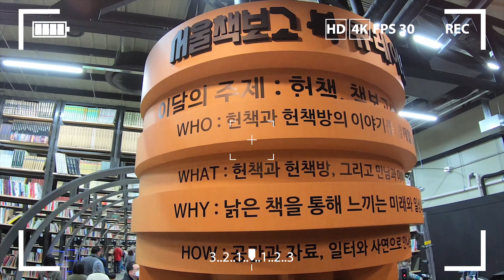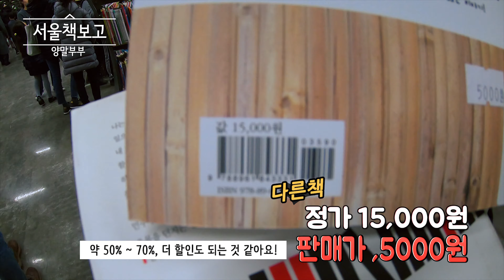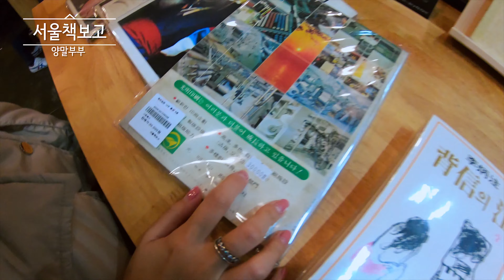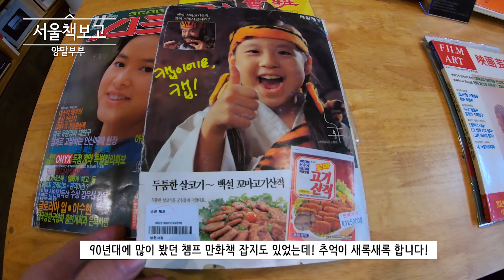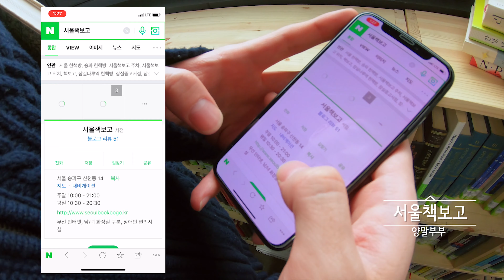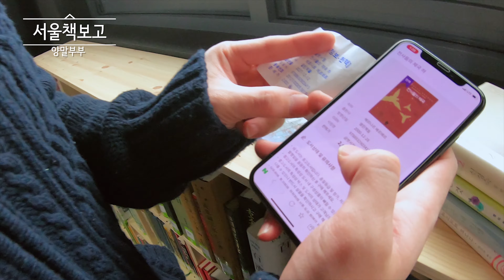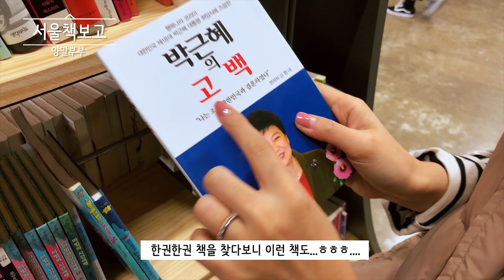대형헌책방 ‘서울책보고’ 오픈!! 무려 13만권의 헌책이 송파구에? / 양말부부VLOG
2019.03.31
🖌 서 울 책 보 고 📚

안녕하세요, 양말부부입니다 :)
지난 3월 27일에는 저희 동네 송파구에 ‘서울책보고’라는 대형헌책방이 오픈했어요 ! (잠실나루역 근처)

오픈 전부터 서울시에서 홍보를 많이 해서,
가야지 가야지 하고 벼르고 있던 터라,
오픈한 주말에 바로 방문해보았습니다 〰️😚

서울시에서 청계천의 헌 책방들을 입점시켜 한 곳에 모아둔 취지가 참 좋아 보여요 :)
책 좋아하시는 분들이라면 방문해보시면 좋을듯합니다.
저희도 평소에 읽고 싶었던 5권의 책을 13,000원에 사왔네요!
득! 템! ㅎㅎㅎ

오늘도 귀한 시간 내서 영상을 시청해주신 모든 분들!
다음 주 금요일에 또, 꼭, 만나요 우리 ❤️